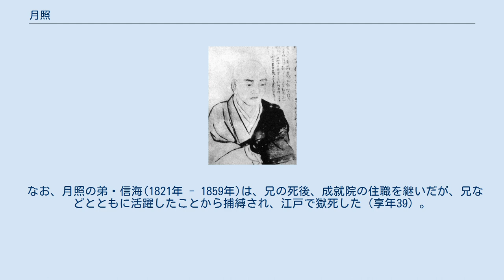月照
月照（げっしょう、文化10年（1813年）- 安政5年11月16日（1858年12月20日））は、幕末期の尊皇攘夷派の僧侶。
名は宗久、忍介、忍鎧、久丸。
 文化10年（1813年）、大坂の町医者の長男として、讃岐吉原（現在の善通寺市）に生まれた。
 文政10年（1827年）、叔父の蔵海の伝手を頼って京都の清水寺成就院に入り、天保6年（1835年）住職となった。
しかし尊王攘夷主義に傾倒して公家たちや活動家たちと関係を持ち、徳川家定の将軍継嗣問題では一橋派に与したため、幕府から危険人物とみなされた。
西郷隆盛と親交があり、西郷が尊敬する島津斉彬が急死したとき、殉死しようとする西郷に対し止めるように諭している。
 安政5年（1858年）8月から始まった安政の大獄で追われる身となり、西郷とともに京都を脱出して土浦藩士・大久保要や水戸藩京都留守居役・鵜飼吉左衛門らの支援の元、しばらく大坂に留まっていた。
さらに老中・間部詮勝の入京に先立ち、西郷の強い希望により、有村俊斎らの助力を受けて西郷の故郷である薩摩藩に海路逃れたが、藩では厄介者である月照の保護を拒否し「日向国送り」を命じる。
これは、単に身柄を移送するのではなく、薩摩国と日向国の国境で殺害することを意味していた。
これを知った月照は死を覚悟し、西郷とともに錦江湾に入水自殺した。
月照は死亡したが、西郷は奇跡的に一命を取り留めている。
享年46であった。
「眉目清秀、威容端厳にして、風采自ずから人の敬信を惹く」と伝えられている。
 墓は、月照ゆかりの清水寺（京都市東山区）と西郷の菩提寺である南洲寺（鹿児島市）にあり、清水寺では月照の命日である11月16日に「落葉忌」として法要を行っている（新暦の毎年同月同日に実施）。
 なお、月照の弟・信海(1821年 - 1859年)は、兄の死後、成就院の住職を継いだが、兄などとともに活躍したことから捕縛され、江戸で獄死した（享年39）。